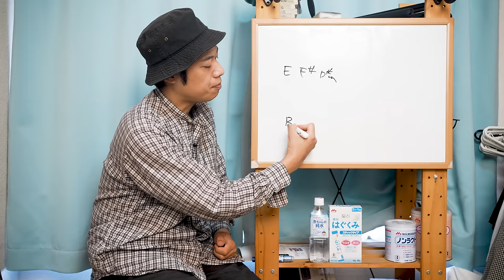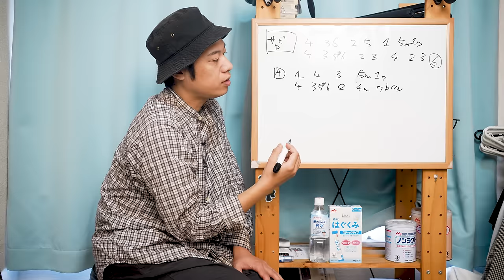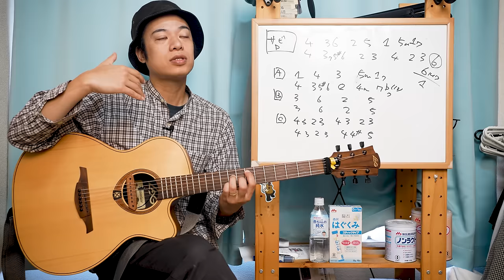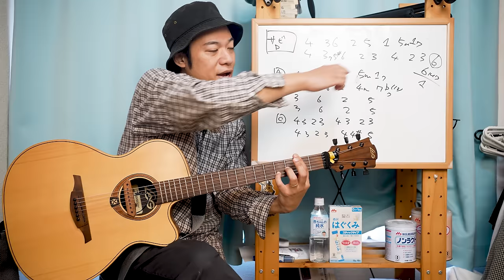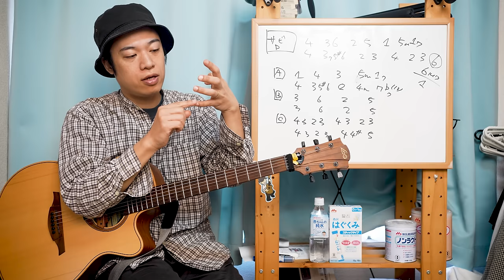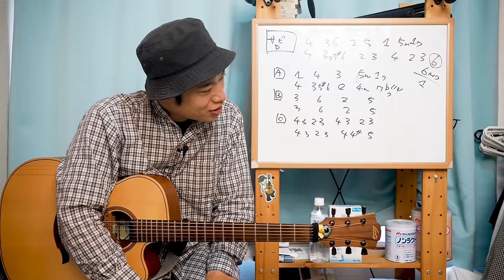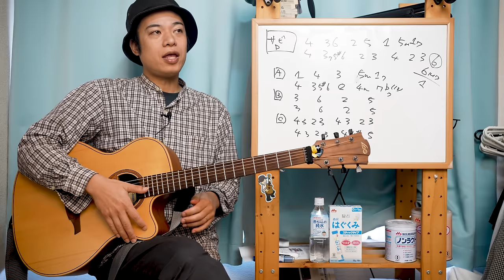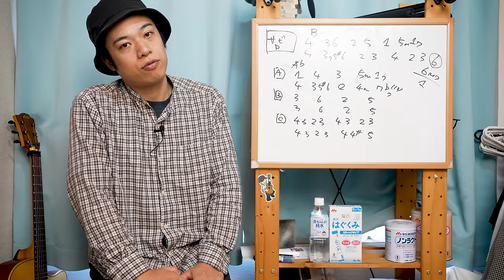【ヒットソングに学ぶ作曲理論講座】藤井風/青春病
誰もが知っているヒットソングをモチーフにして、コードやメロディ、歌詞のテクニックを参考にしちゃおう！！という企画でございまする。

今回取り上げさせて頂くのは藤井風さんの青春病。実に爽やかでおしゃれな曲ですが、よーくアナライズをすると各所にとんでもないテクニックがいっぱい散りばめられております。それぞれを理解してから曲を聞くと、藤井さんの魅力に改めて気がつけるかも！？

※この動画で取り上げているのはあくまで「音学」の気付きの一環としての目的です。決してアーティストさんに優劣を付けたり比べたりする物ではなく、音楽のまた違った面白さに気づいて頂くという趣旨です。